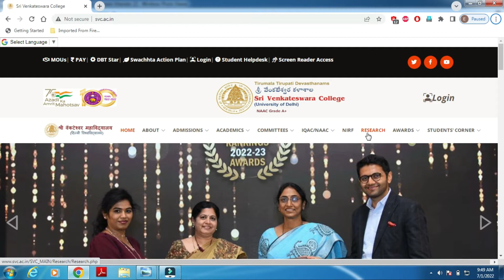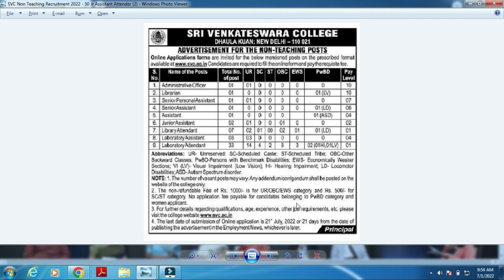SVC Non Teaching Notification | SVC Vacancy 2022 | svc.ac.in Non Teaching Recruitment | 50 Jobs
Dear Friends, SVS Non Teaching Detailed Notification and Exam Syllabus and Exam Pattern is updated.
Interested may  Apply Online from today i.e. 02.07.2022 to 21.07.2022. Link is active now.
SVC Non Teaching Notification | SVC Vacancy 2022 | svc.ac.in Non Teaching Recruitment

This video contain details of Sri Venkateswara College New Delhi Non Teaching Recruitment 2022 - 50 Posts Attender, Assistant, Librarian, Administrative Officer etc, salary, fees, how to apply and other details.